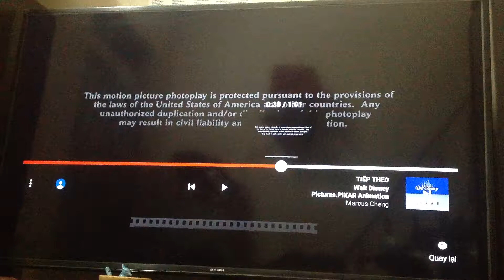Trigger Street Productions / Michael De Luca Productions / Walt Disney Pictures (2007 - 2009)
Taken From 21 (2008)

(C) 2008 Walt Disney Pictures / Columbia Pictures / Relativity Media / Trigger Street Productions / Michael De Luca Productions / GH Three